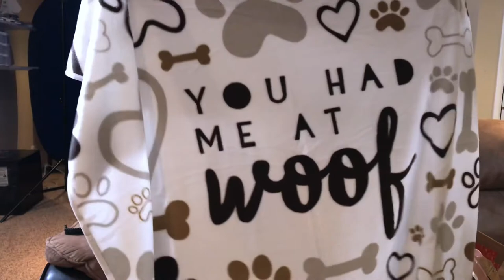iheartdogs.com unboxing and review: help shelter dogs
Iheartdogs.com review and unboxing - helping shelter dogs. german shepherd weekly on youtube.

What we feed Leia:

Glucosamine Doggie tablets
The Honest Kitchen
Weruva Grain-free Wet Dog Food Cans
ACANA Heritage Free Run Poultry
Rachael Ray Nutrish PEAK Natural
Chewy Grain Gluten Free Chicken Chews
Milk-Bone MaroSnacks

Leia's GEAR:
PupFlask Portable Water Bottle
Natural Water Buffalo Horn Dog Chews
Chew King Fetch Balls

HOW TO FIX A MUDDY BACKYARD. PINE FLAKES HORSE BEDDING. NO MORE MUD! 2" - 3" bedding in backyard covering muddy areas.

The breed's officially recognized name is German Shepherd Dog in the English language (sometimes abbreviated as GSD). The breed is commonly known asAlsatian in Britain and Ireland. The German Shepherd is a relatively new breed of dog, with their origin dating to 1899. As part of the Herding Group, German Shepherds are working dogs developed originally for herding sheep. Since that time however, because of their strength, intelligence, trainability, and obedience, German Shepherds around the world are often the preferred breed for many types of work, including disability assistance, search-and-rescue, police and military roles, and even acting. The German Shepherd is the second-most registered breed by the American Kennel Club and seventh-most registered breed by The Kennel Club in the United Kingdom.